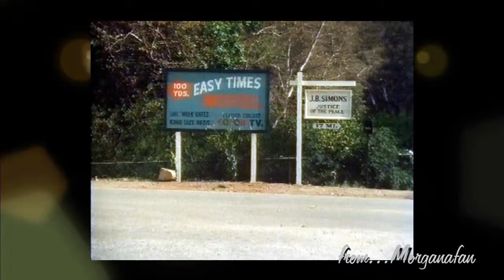Roslyn Kind...Sooner Or Later/Love Is Easy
Tracks from the opening/closing credits of the 1982 made-for-TV movie "Not Just Another Affair"
"Sooner Or Later/Love Is Easy"
Lyrics: Cynthia Morrow
Vocals: Roslyn Kind, Jamie Anders, Cynthia Morrow